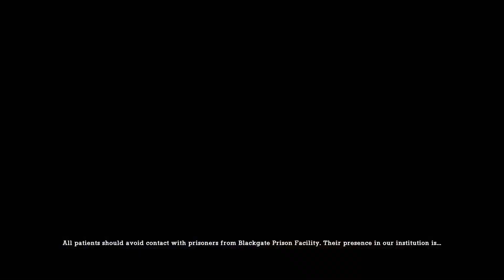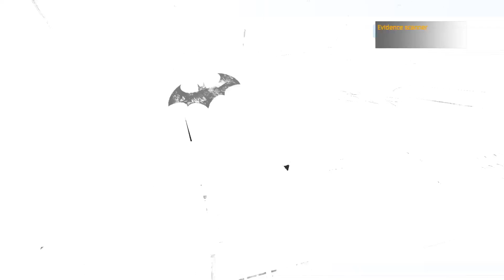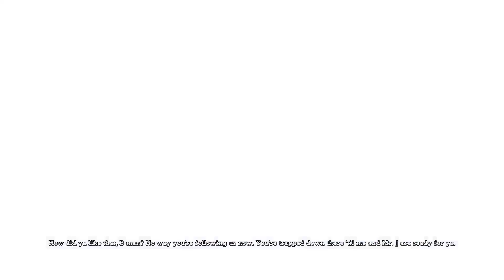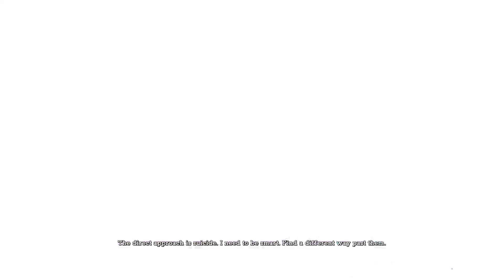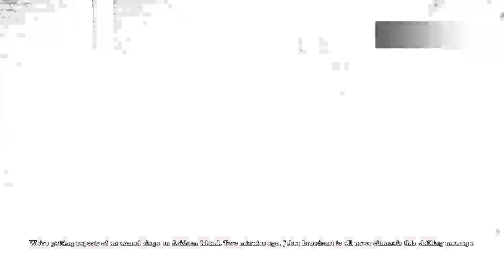Batman: Return to Arkham